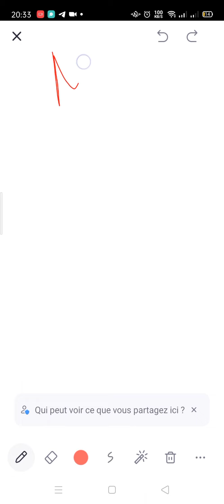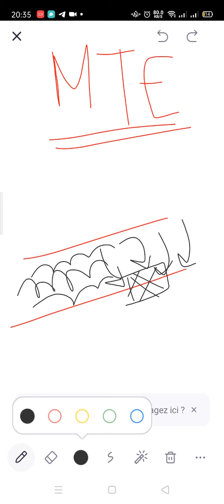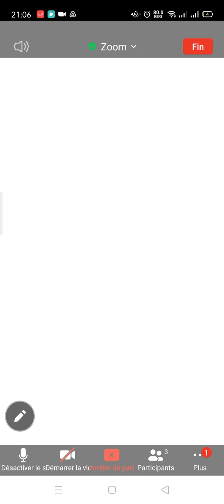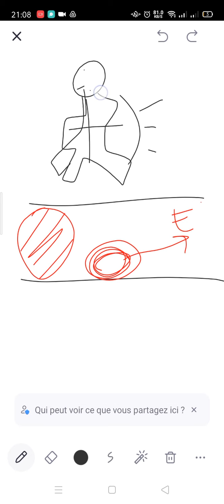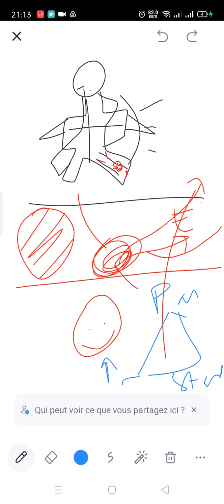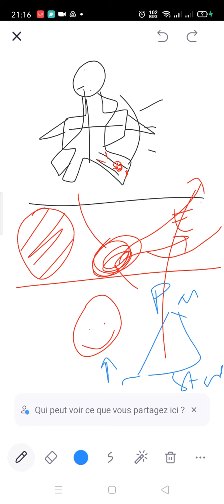Physiopathologie des maladies thrombotiques - 3ème année médecine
Cette vidéo contient une révision du cours des maladies thromboemboliques, englobant une explication claire de la physiologie et même des cas cliniques ce qui vous facilitera l'intégration de chaque information au moment de sa réception et par conséquence une meilleure compréhension et mémorisation du cours. 💕

Ce cours est fait dans le cadre de révision pour le module de la physiopathologie par une étudiante en 6ème année médecine de la faculté de médecine d'Oran en utilisant le support du prof. Par conséquence, il ne faut pas écarter la possibilité d'erreur.

N'hésitez pas à poser vos questions en commentaires, je vous réponderai dans les plus bref délais. 💕

Bon courage ! Travaillez jusqu'au bout!